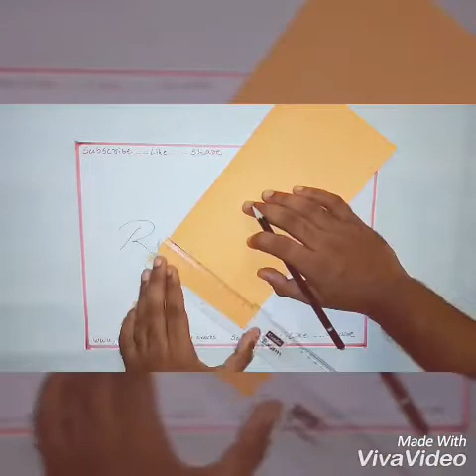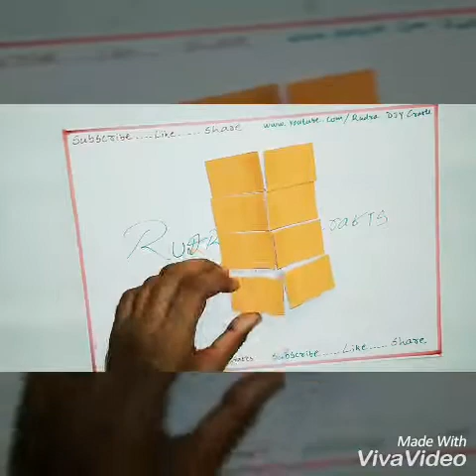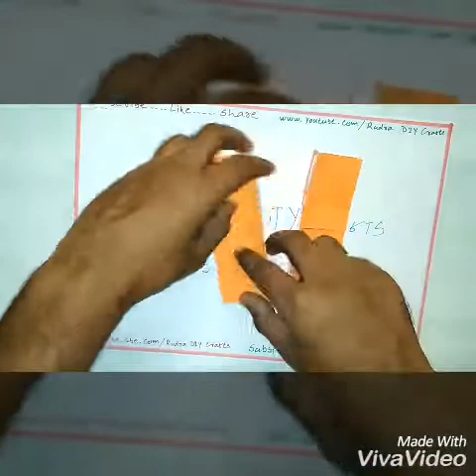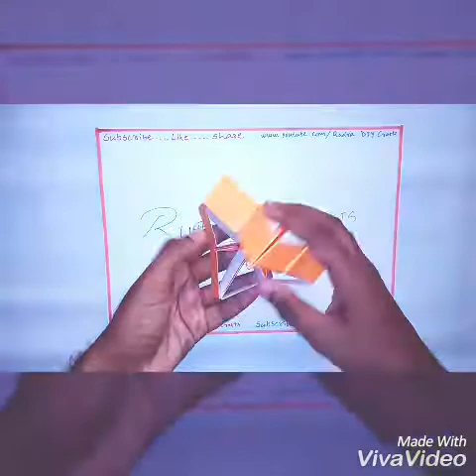How to make a transformer puzzle game || Rudra DIY Crafts || 2017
Let's learn to make a transformer puzzle game from cardboard RDC...
Hopefully you liked the video then click on the like button and Don't forget to subscribe and share Yes also click the bell icon to get instant notifications. Click on these following links to be connected with me on Social media platforms .. 👇👇👇

Rudra DIY Crafts
Imagine N Innovate